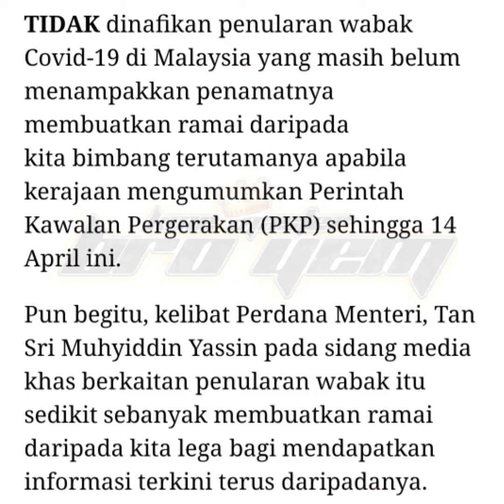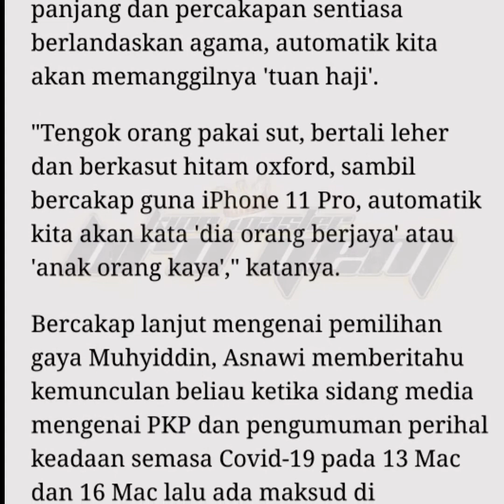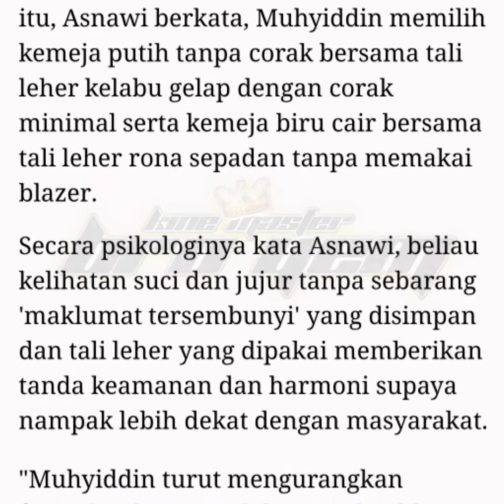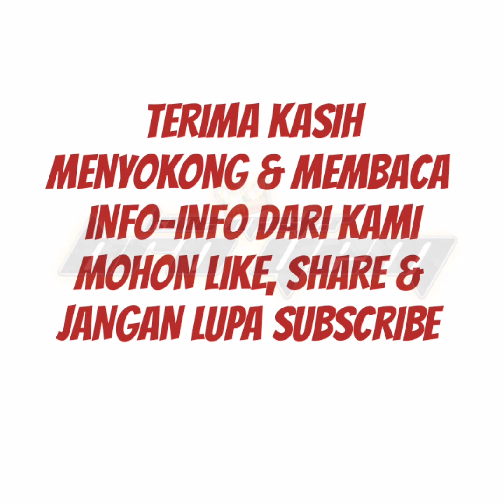RAHSIA DISEBALIK BAJU PERDANA MENTERI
Apa rahsianya😯😯😯😯😯. Moga info ini memberi manfaat kepada anda.